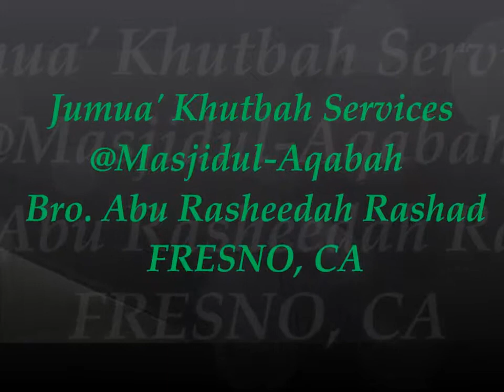"The Best of Ummahs" Rashad Abu Rasheedah Smith@Masjidul-Aqabah